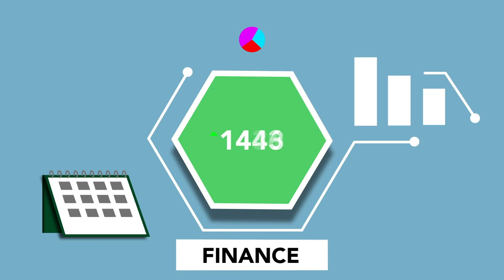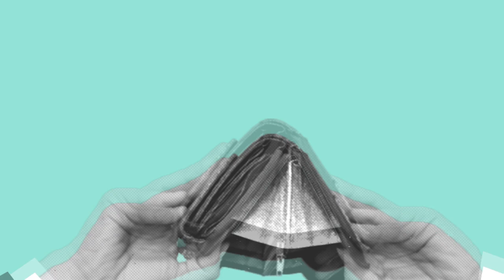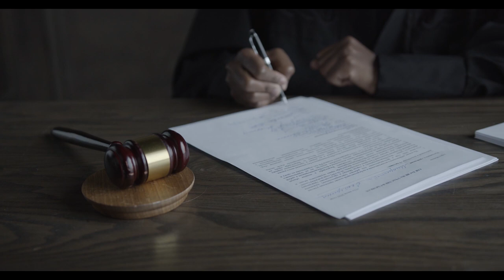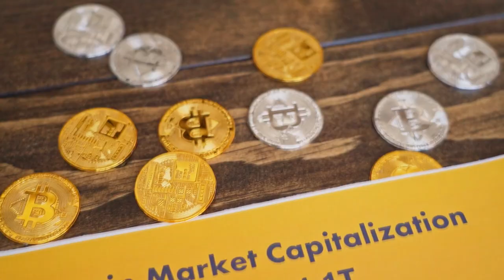ESTADO PROÍBE USO DE CRIPTOMOEDAS PARA PAGAMENTOS - TAILÂNDIA